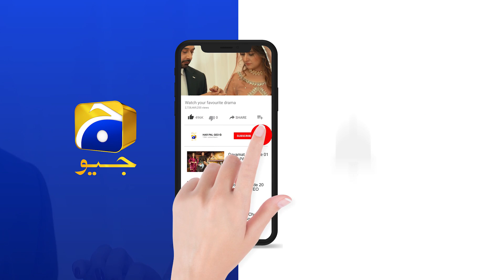Dil-e-Momin | Episode 15 | Best Moment 06 | HAR PAL GEO